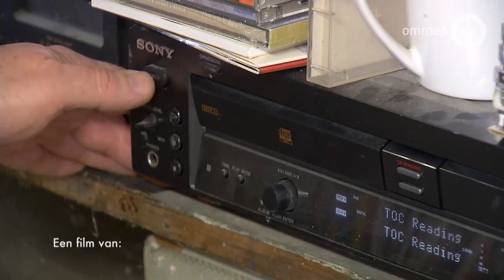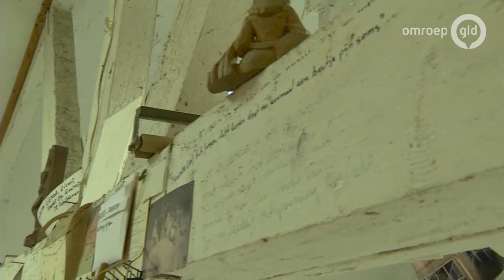GLD doc 12 februari 2019 - Ad Arma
In de vele jaren dat Ad Arma als kunstenaar actief is, heeft hij een indrukwekkend oeuvre opgebouwd. Steeds weer vanuit een andere inspiratie en in een veelheid van technieken. Zijn drang om zijn 'verhaal' aan anderen te vertellen is nog altijd even groot als toen hij als bevlogen, jonge kunstenaar de academie verliet. En daarom verdient de alleskunner, die ooit werd verkozen tot 'Kunstenaar van het Jaar' een eerbetoon, was de mening van mediaman en galeriehouder Victor DeConinck. In de vorm van een documentaire. Samen met zijn vaste cameraman Frank Peters, die ook voor de montage tekende, volgde hij Ad in zijn atelier en bij het inrichten van exposities. Het resultaat is een fraai portret van de man die nog elke dag de drang voelt om iets nieuws te scheppen en ons zo rond te leiden in zijn wereld.